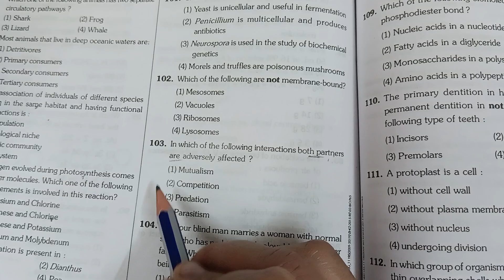Neet pyq practice🔥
@aafreensheikh8608 Neet pyq practice🔥